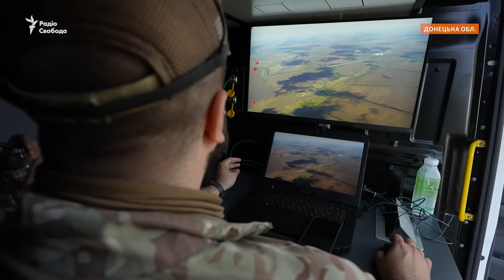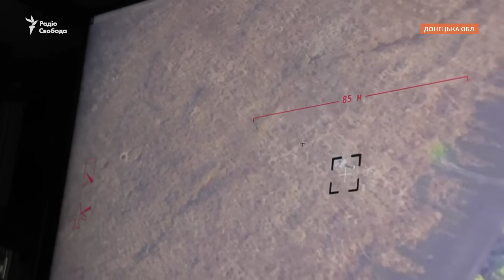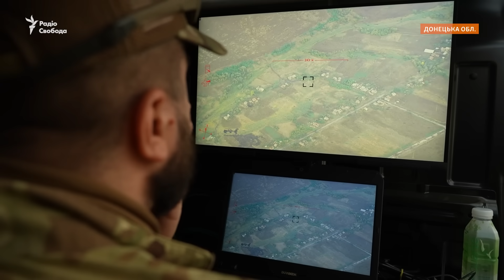ЗСУ знищують командні штаби РФ під Бахмутом: відео з дронів 92-ї штурмової бригади | Донбас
Журналісти Радіо Свобода провели день із аеророзвідкою 92-ої окремої штурмової бригади на Бахмутському напрямку. За цей час бійці проконтролювали влучання американських авіабомб JDAM по пункту управління одного з підрозділів російської армії в окупованому Світлодарську та скорегували вогонь по російській артилерії. У своїй щоденній роботі екіпаж Flight Club використовує український БПЛА Shark – такий комплекс може вести розвідку на глибині у понад 60 км, що дозволяє виявляти важливі цілі: системи ППО та РЕБ, склади та пункти управління, далекобійну артилерію та багато іншого – такі цілі, під час своїх польотів, виявляли і бійці 92 окремої штурмової бригади, розповідає командир розрахунку Олександр. Один безпілотник комплекс, яким бійці виконують свої завдання, складається з двох БПЛА, пункту управління та спеціально дообладнаного автомобіля – усе разом коштує 13 мільйонів гривень. 25 таких комплексів передав українським підрозділам благодійний фонд «Повернись живим», завдяки внескам благодійників і бізнесу – загальна вартість проекту склала 325 млн грн.

Автор: Роман Пагулич